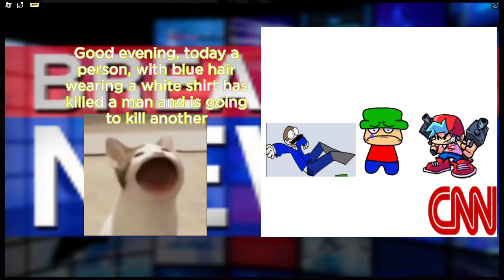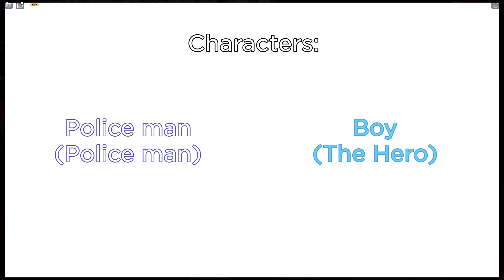The Phone Incident | My Movie | Roblox | Confused Farmer